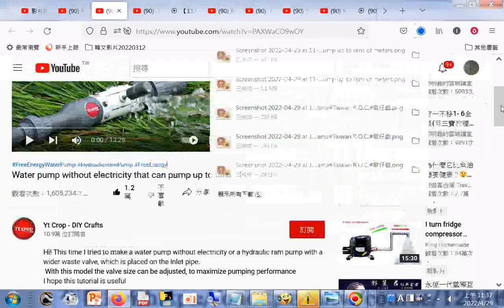製作水幫浦能吸低處水送到高處Water pump without electricity that can pump up to tens of meters#FreeEnergyWaterPump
閩南語讀經影片合輯